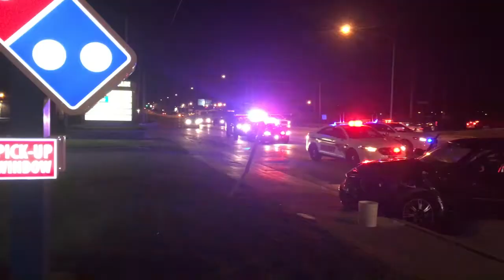2 Vehicle accident may 13,2021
I was following a two vehicle accident at 8:48 PM on Thursday may 13,2021 On South Greeley Highway and W Allison rd  The white vehicle was parked at the turn lane on South Greeley Highway about to turn onto W. Allison The black vehicle was coming up behind the white vehicle and smacked in the back of the white car Everyone was OK the person in the black vehicle was taken in for Investigation for possible dui. Laramie County fire District one engine one was on scene also,Highway-patrol,Cheyenne Police Department and also American eagle towing and wreckers towing